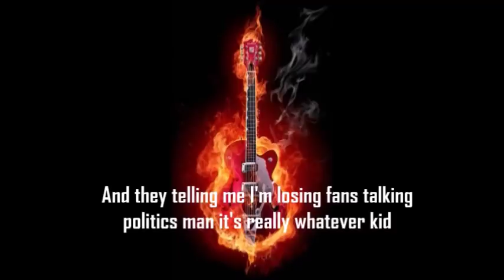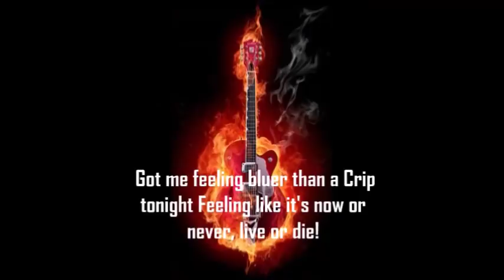Post Malone - Rockstar ft. 21 Savage (Ty Law Remix)